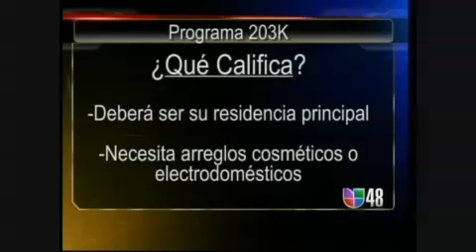Casas Series Part 2